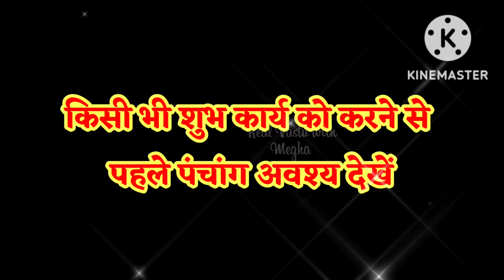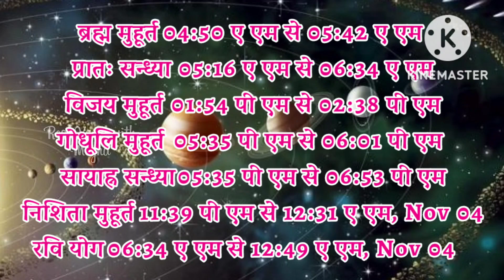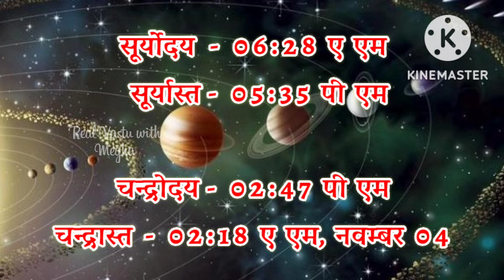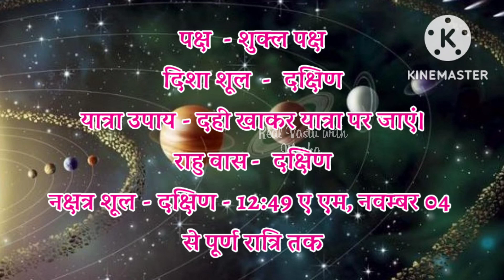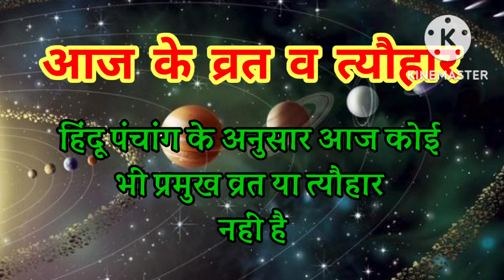Aaj ka Panchang 03 November 2022 आज का पंचांग Aaj ka Shubh Muhurt | Thursday गुरुवार|Online Panchang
03 November 2022 Panchang : 03 November 2022 का पंचांग, शुभ मुहूर्त, तिथि, नक्षत्र, सूर्योदय, सूर्यास्त, राहुकाल, पक्ष, अभिजीत मुहूर्त, अमृत काल,  चौघड़िया, व्रत व् त्यौहार। जानिए नवम्बर ०२, २०२२ का पंचांग और महत्वपूर्ण जानकारियां हिन्दू पंचांग के अनुसार, कब से कब तक शुभ मुहूर्त है, कब से कब तक अशुभ मुहूर्त है। यदि आप किसी शुभ कार्य को किसी विशेष दिन और शुभ मुहूर्त में करना चाहते हैं तो दैनिक पंचांग की सहायता से आप उस दिन का शुभ मुहूर्त को जान सकते हैं। तो आइये अब जानते हैं 03 November 2022 का दैनिक पंचांग
About this Video :
1) 03 November 2022 ka hindu Panchang.
2) 03 November 2022 Panchang and Shubh Muhurat.
3) Aaj ka Panchang 03 November 2022 पंचांग .
4) Shubh Panachang in Hindi .
5) Indian Calender Hindi Panchang .
6) 03 November 2022 Monday Hindi Panchang .
7) 03 नवम्बर 2022 का पंचांग, शुभ मुहूर्त, तिथि, नक्षत्र, सूर्योदय, सूर्यास्त .
8) 03 नवम्बर 2022 का दैनिक पंचांग .
9 ) aaj ka shubh Muhurat 03 November 2022 .
10) aaj ka rahu kaal .
11) aaj ka sampurna Hindu Panchang .
12) 02 November Panchang Panchangam for New Delhi .
13) Panchang For 03 November 2022 .
14) Hindu Calender November 03 & 03 November 2022 Panchang .
15) Panchang November 03, 2022 Online Panchangam and Hindu Calender for the world .
16) 03 November 2022 Panchang & Shubh Muhurat ,03 नवम्बर का पंचांग, शुभ मुहूर्त .
17) 03 October 2022 Monday panchang online.
18- Worldwide Panchang.
19- Education Videos

03 November 2022 Auspicious Timings (Shubha Muhurat) & Inauspicious Timings (Ashubha Muhurat), Panchang and Muhurat for 03 November 2022 Hindu Month and Tithi.